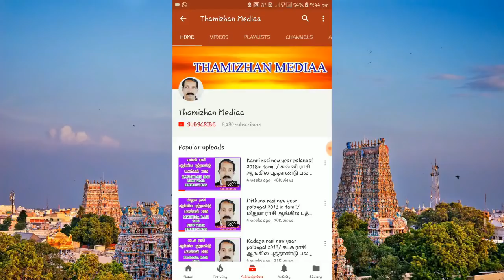சந்திர கிரகணம் 2018 | சந்திர கிரஹணம் 27.07.2018 | Lunar Eclipse July 2018 in Tamil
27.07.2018 வெள்ளிக்கிழமை இதற்கு சரியான தமிழ் மாதம் விளம்பி வருஷம் ஆடிமாதம் 11ம் தேதி, மகரராசி, உத்திராடம் நட்சத்திரம் 4ம் பாதத்தில் சந்திரகிரஹனம் ஏற்படுகிறது. என்பது தான் சரி. வீடியோவில் 2017 என இருக்கிறது. திருத்தி கேட்டுக் கொள்ளவும். ( இது போல் தவறு செய்து நான் வருத்தம் தெரிவிப்பது இரண்டாம் முறை ஓகே கவனமாக இருக்க வேண்டும் என தோன்றுகிறது )

சந்திர கிரகணம்
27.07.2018 வெள்ளிக்கிழமை இதற்கு சரியான தமிழ் மாதம் விளம்பி வருஷம் ஆடிமாதம் 11ம் தேதி, மகரராசி, உத்திராடம் நட்சத்திரம் 4ம் பாதத்தில் சந்திரகிரஹனம் ஏற்படுகிறது. அந்த நேரத்தில் மேஷ லக்னம் உதயமாகியிருக்கும்.  இது இரவு நேரத்தில் நிகழ்வதால் அதிகம் அலட்டிக் கொள்ள வேண்டிய அவசியம் இல்லை. ஆனாலும் தூங்கா நகரங்கள், இரவில் பணியாற்றுகிறவர்கள், அவசியம் இந்த கிரகணத்தை பற்றி அறிந்து கொள்ள வேண்டும். சந்திர கிரகணம் சரியாக இரவு மணி 11.54க்கு துவங்கி, வியற்காலை 3.49க்கு முடிவடைகிறது.